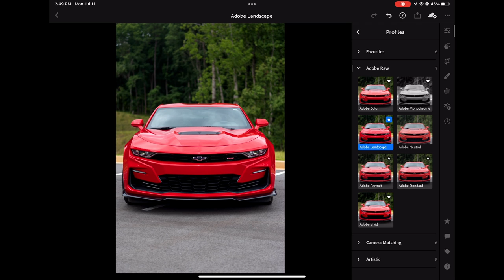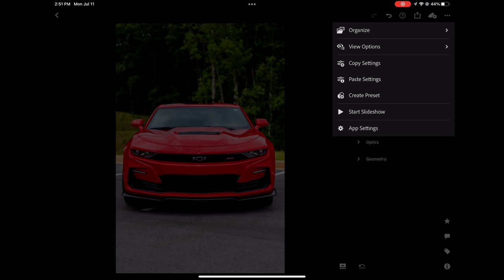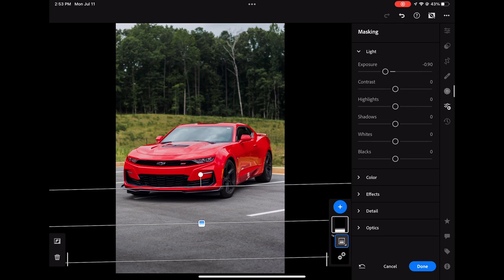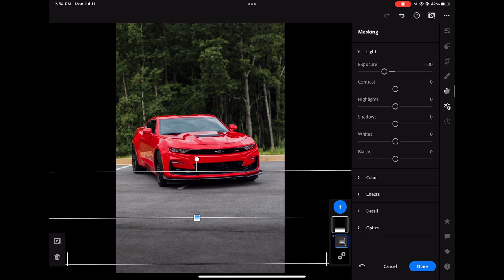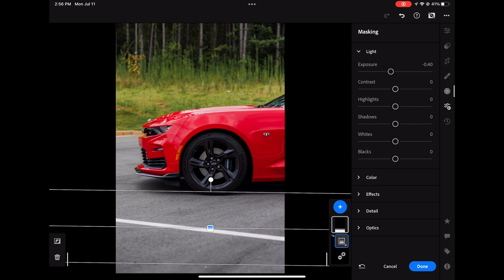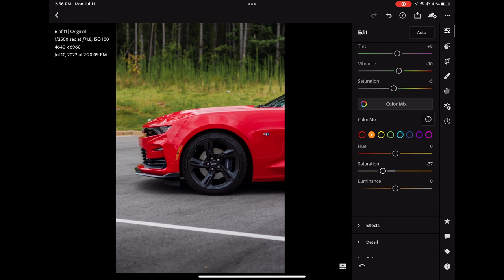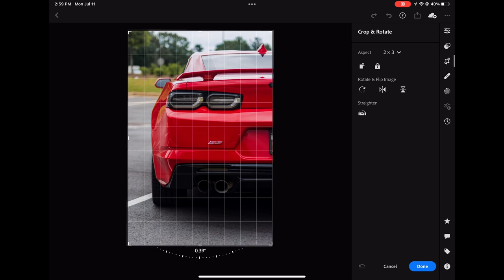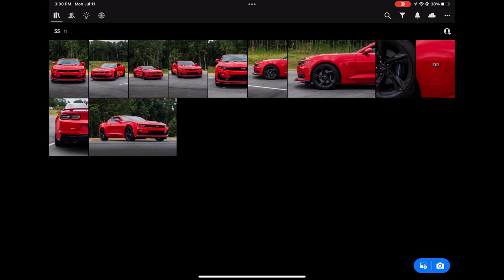Edit With Me EP.2 | Camaro SS